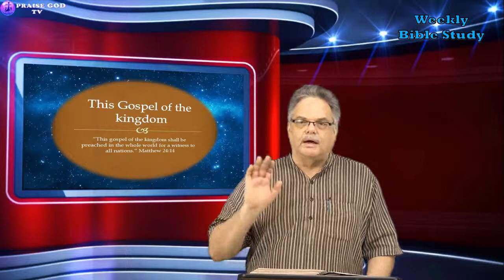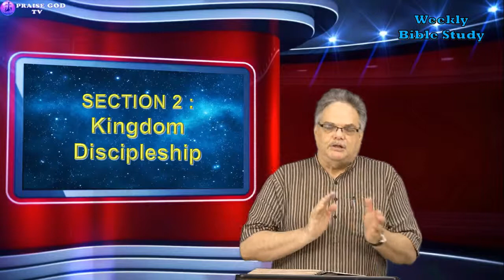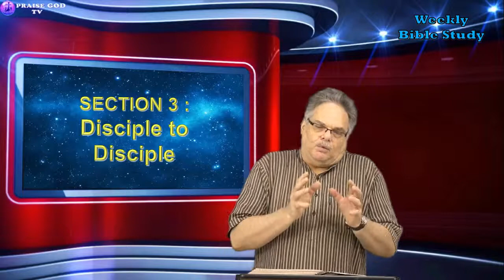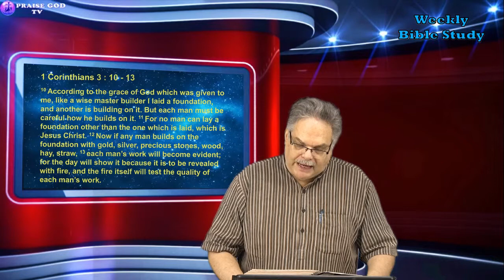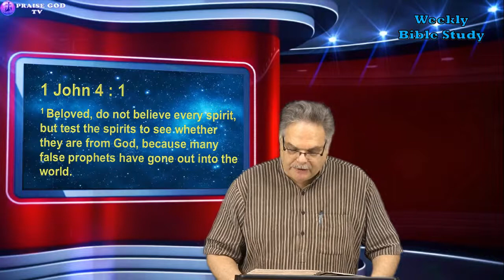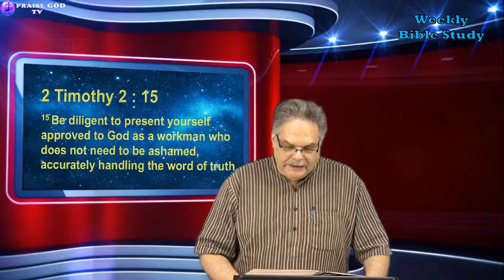Rev Dr Fred Osborn - This Gospel of Kingdom 1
Bible Study by Rev Dr Fred Osborn - Thursday at 8:00 pm and Fridays at 11:00 am US ET.
Praise God TV programs start everyday @ 5 pm and 8 am (US Eastern Time).